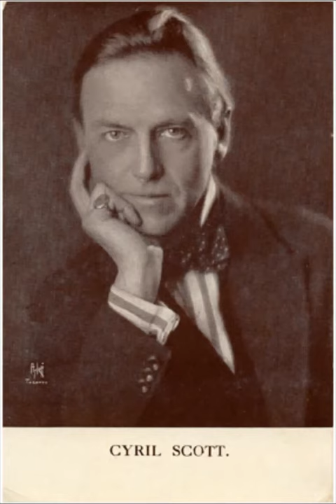Cyril Scott Sonnett I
Grigory TADTAYEV (violin)
Mikhail MISHCHENKO (piano)

MUSICA BRITANNICA
100 years of British music
Concert 9
The Rimsky-Korsakov Memorial Museum-Apartment,
St.Petersburg
17th of May 2012

Supported by
The RVW Trust
The Vaughan Williams Charitable Trust
The Delius Trust
The John Ireland Charitable Trust
The Herbert Howells Trust